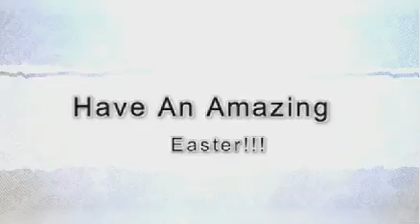Happy Easter Everyone!!!!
Here's the link to zombie's channel! And go to my home page for the rest of my Bud's channels!